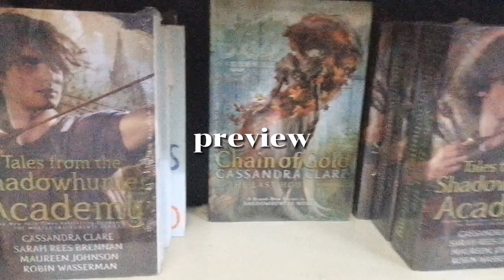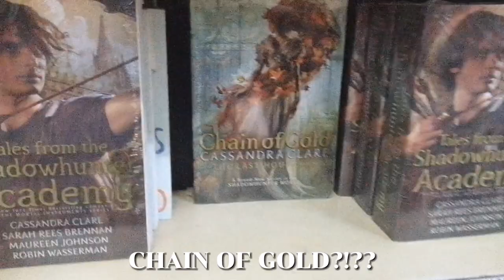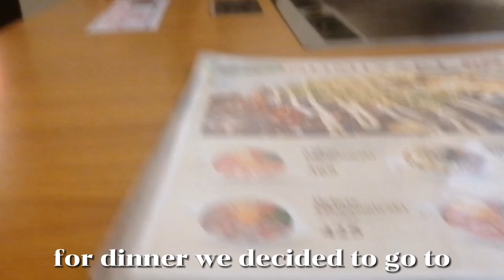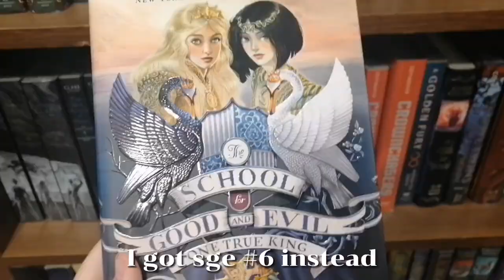⟡ ― vlog ep. 1 🍓 | daily vlog, food, books, etc.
(＾▽＾) info loading … 📁

⟡ ― almost there …

done ! 🌷 ( ´ ▽ ` )

notes :: first vlog! I won’t be posting on a schedule because I have lots of stuff to do,, hope you enjoyed! I think I made the subtitles too big lmao??

(ﾉ´ヮ`)ﾉ*: ･ﾟhello! my name is faye :) I post art stuff and vlogs!!

all bg music can be found on @/Chillpeach ’s channel (it was lifesaver to be honest since I don’t have soundcloud,,)

edited on :: capcut, alight motion, and canva
device :: huawei phone, imac

socials :: 🎋

yes I do have twt and instagram but I’m not comfortable sharing them ☆⌒( ; _ ; )

📃 info closing …

⟡ ― finished ! goodbye ( ´ ▽ ` )/